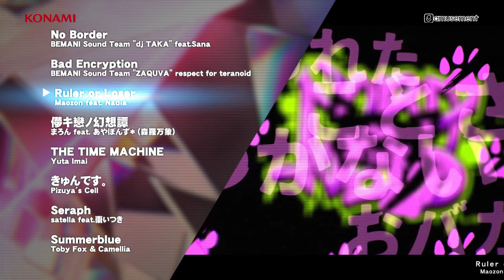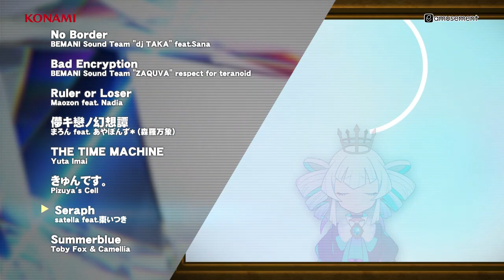「beatmania IIDX 30 RESIDENT」収録楽曲クロスフェード Part.2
シリーズ最新作「beatmania IIDX 30 RESIDENT」、2022年10月19日(水)より全国のアミューズメント施設にて稼動開始！
収録楽曲の一部をクロスフェードで紹介します。

0:14 01. No Border / BEMANI Sound Team "dj TAKA" feat.Sana
0:33 02. Bad Encryption / BEMANI Sound Team "ZAQUVA" respect for teranoid
0:53 03. Ruler or Loser / Maozon feat. Nadia
1:16 04. 儚キ戀ノ幻想譚 / まろん feat. あやぽんず＊ (森羅万象)
1:39 05. THE TIME MACHINE / Yuta Imai
2:03 06. きゅんです。 / Pizuya's Cell
2:26 07. Seraph / satella feat.棗いつき
2:54 08. Summerblue / Toby Fox & Camellia